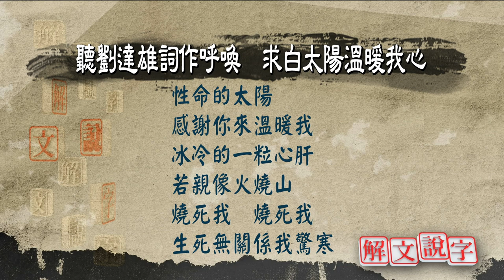【解文說字】0426 聽劉達雄詞作呼喚 求白太陽溫暖我心